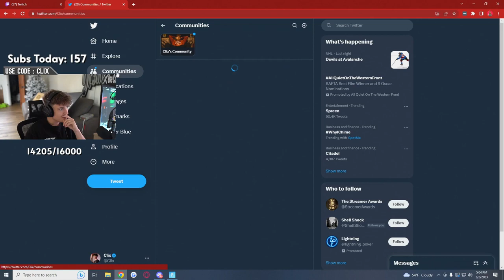No way Yoxic disrespecting Clix like this.. 😂